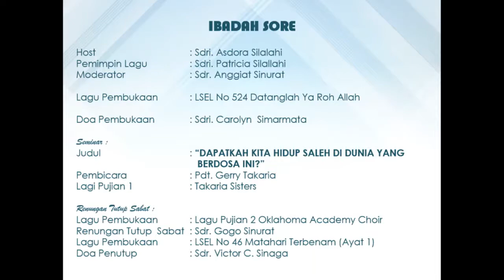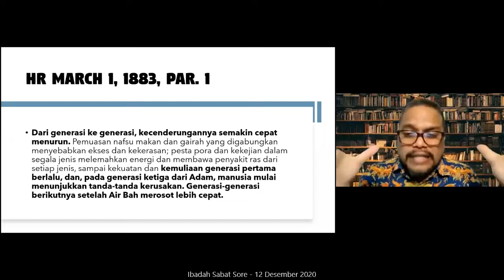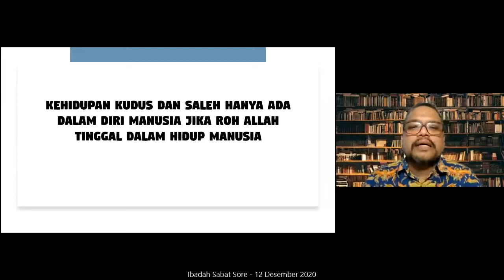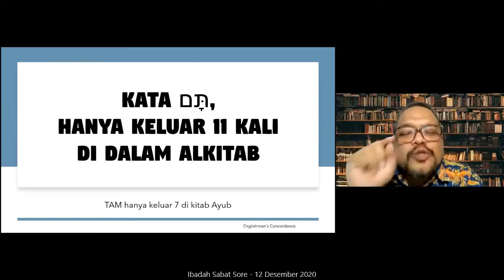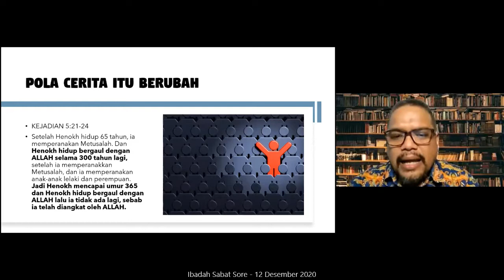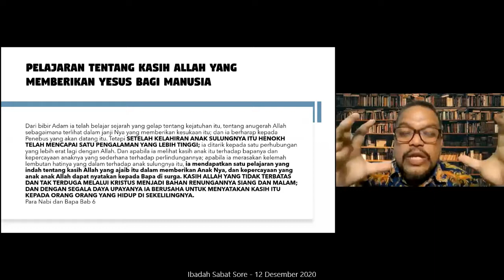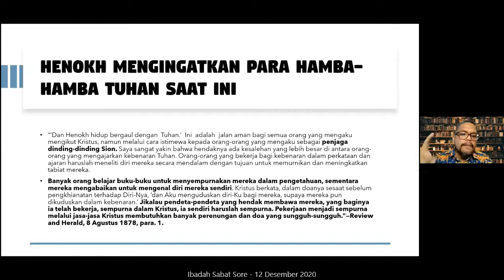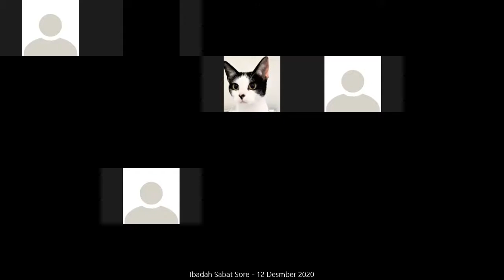Dapatkah Kita Hidup Saleh di Dunia Yang Berdosa?